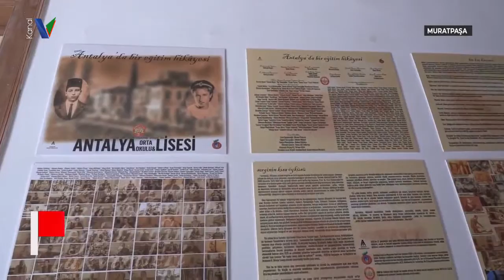UYSAL'DAN ANTALYA LİSESİ AÇIKLAMASI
MURATPAŞA BELEDİYE BAŞKANI ÜMİT UYSAL, ANTALYA LİSESİ’NİN TARİHİ BİNASINDA AÇILAN VE LİSENİN TARİHİNİN ANLATILDIĞI SERGİYİ ZİYARET ETTİ. ZİYARETTE, TARİHİ LİSEYLE İLGİLİ TARTIŞMALARA YÖNELİK AÇIKLAMALARDA BULUNAN BAŞKAN UYSAL, “ANTALYA LİSESİ, DÜNYA DURDUKÇA DURSUN” DİYE KONUŞTU.